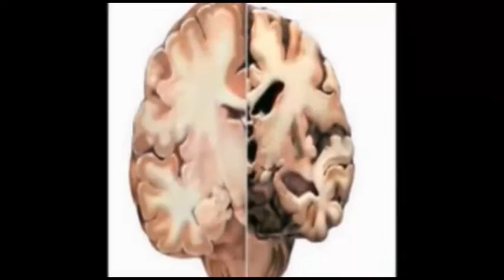ಎಸ್.ಎಸ್.ಎಲ್.ಸಿ ಪರೀಕ್ಷೆಯಲ್ಲಿ ಪ್ರಥಮ ಸ್ಥಾನ ಗಳಿಸಿದ ವಿದ್ಯಾರ್ಥಿಗಲಿಗೆ ಸನ್ಮಾನ